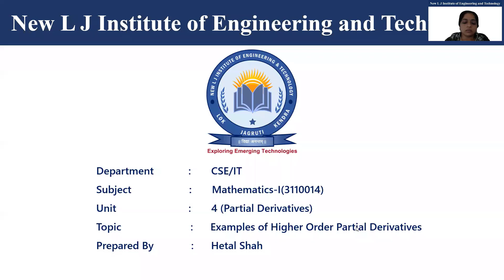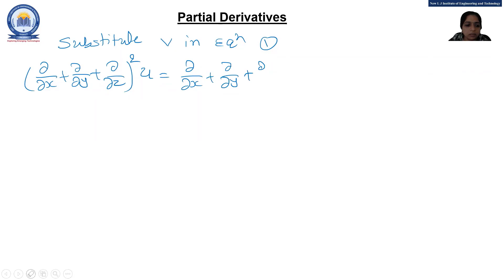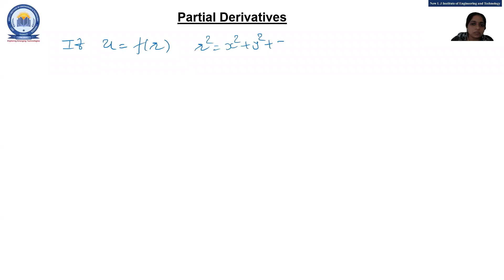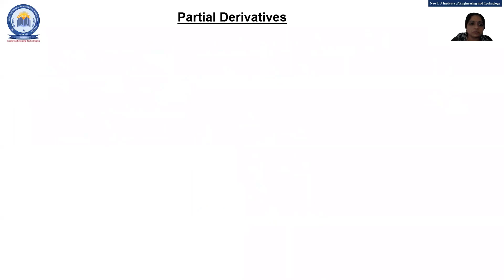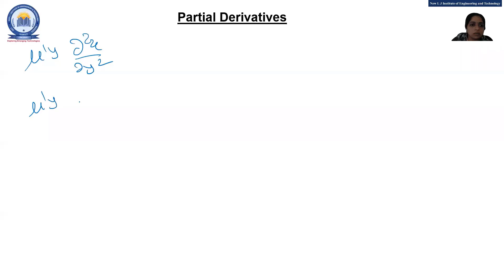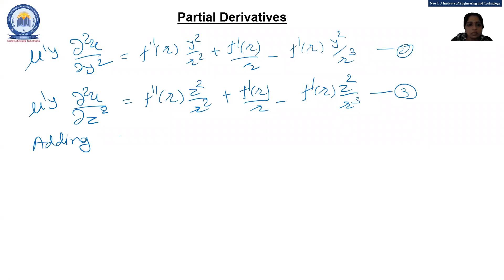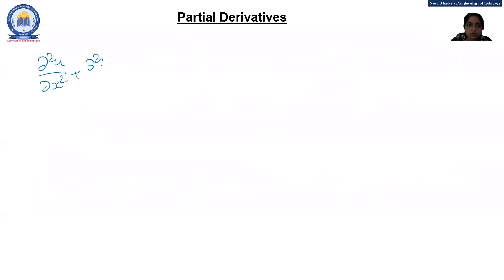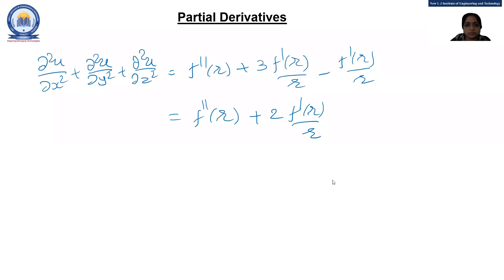Lecture 4 Partial Derivatives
Examples of Higher Order Partial Derivatives